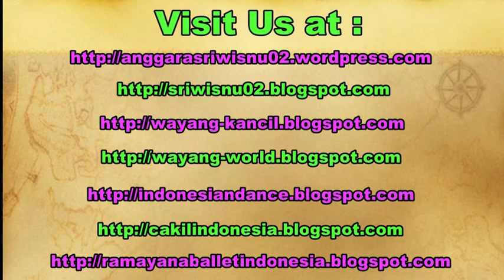PERANG GAGAL Wayang Kulit Purwa / Javanese Shadow Puppet [HD]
Seni budaya wayang merupakan salah satu kekayaan yang dimiliki oleh bangsa Indonesia. Banyak sekali jenis wayang yang ada di Indonesia seperti, wayang sasak, bali, Jawa, dan lain-lain.

Dalam pewayangan selain sebagai tontonan juga menjadi sebuah tuntunan bagi masyarakat. Sehingga cerita yang ditampilkan dalam pewayangan selalu mengenai perilaku kehidupan di dunia ini.

Balai Budaya Minomartani, yogyakarta indonesia.
perang gagal ki bayu aji,
perang gagal ki seno nugroho,
perang gagal ki manteb sudarsono,
perang gagal ki purbo asmoro,
perang gagal ki sukron suwondo,
perang gagal ki cahyo kuntadi,
perang gagal ki utoro widayanto,
perang gagal ki anom suroto,
wayang kulit, wayang jawa,
wayang kulit purwo, sukra kasih,
perang kembang ki bayu aji,
perang kembang ki manteb sudarsono,
perang kembang ki anom suroto,
javanese puppet show,

Punokawan, punakawan.

Ki Emon Cermo Liwuk.